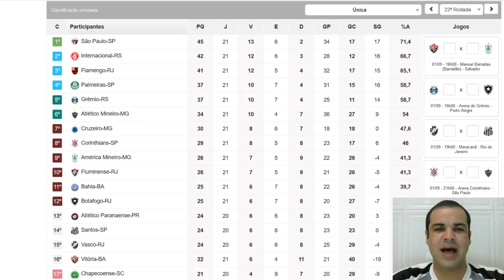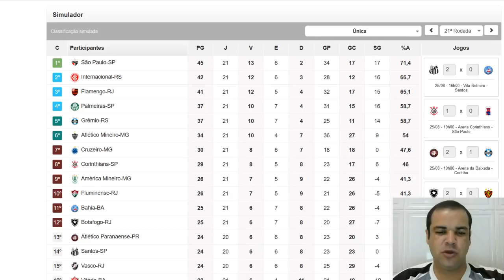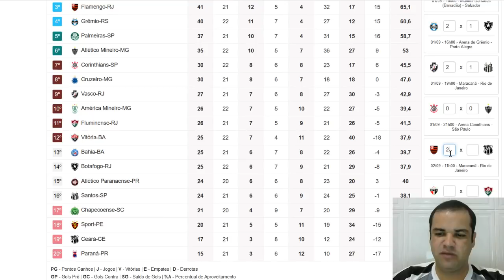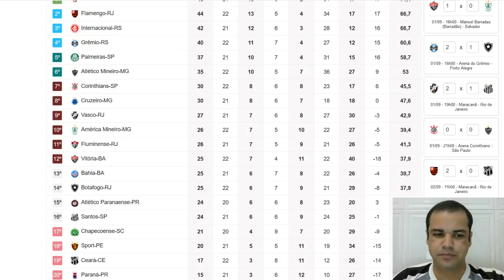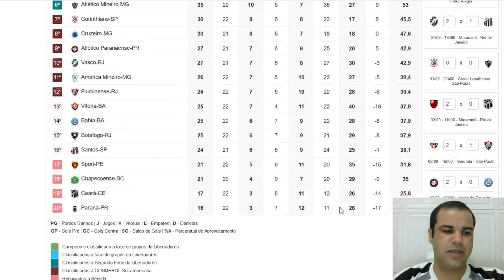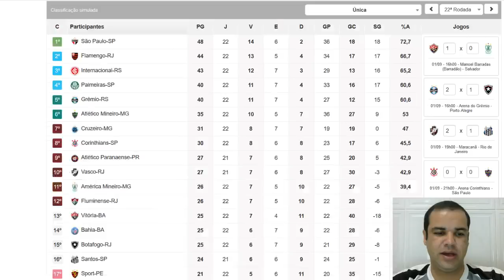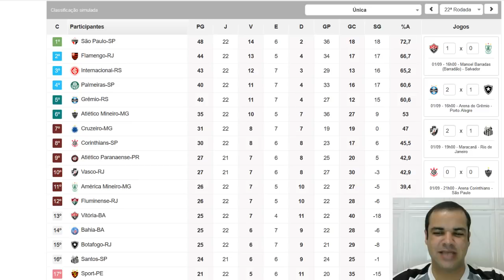Grêmio x Botafogo na arena e outros